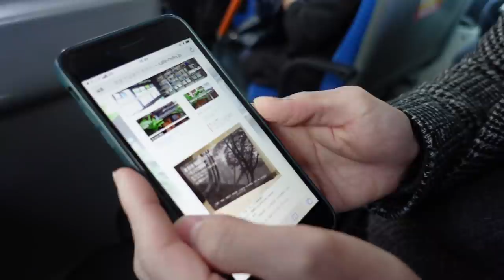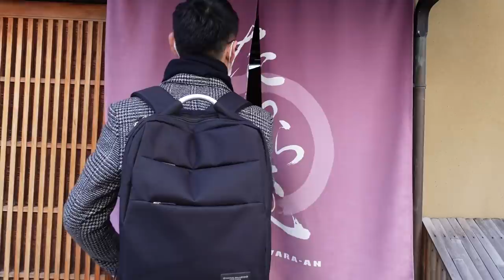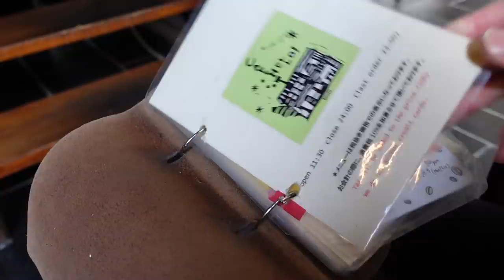🥳 ASÍ CELEBRAMOS EL CUMPLEAÑOS DE HAYATO ¡FIESTA EN JAPÓN! 🎉 | Tania&Hayato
Hola, hoy les traemos el vlog de la celebración de cumpleaños de Hayato en un Machiya, una casa tradicional japonesa de más de 100 años!!!